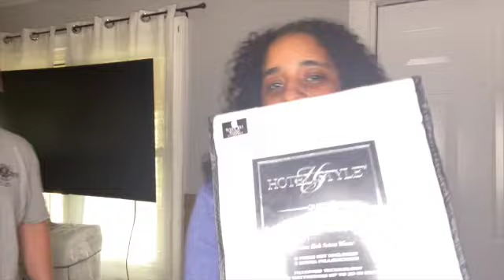Come Home Decor Shopping With Us